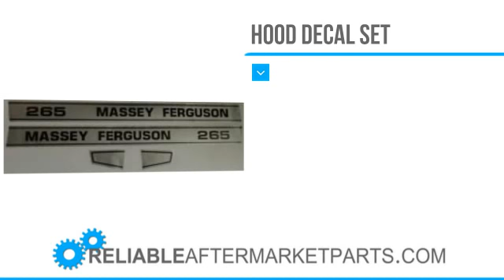2378 M610HA New Replacement Massey Ferguson Tractor Hood Decal Set 265